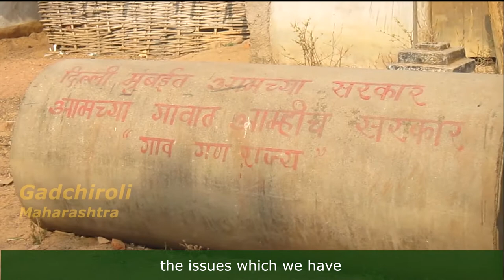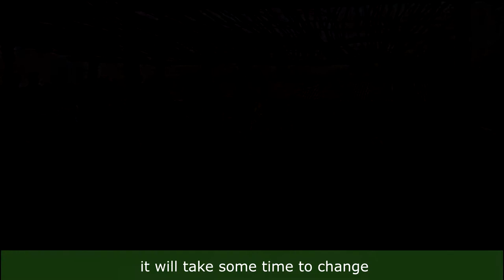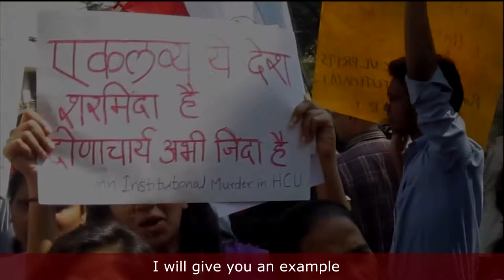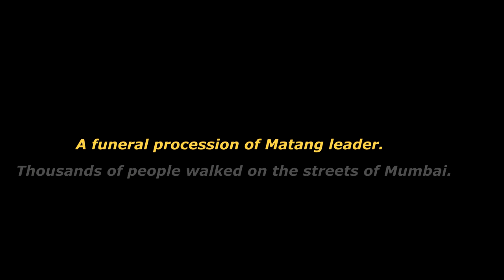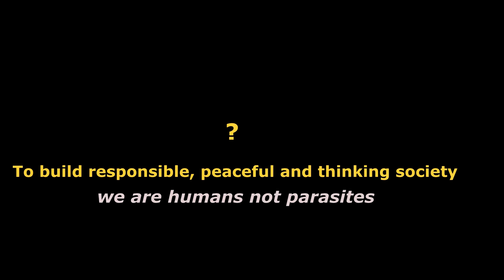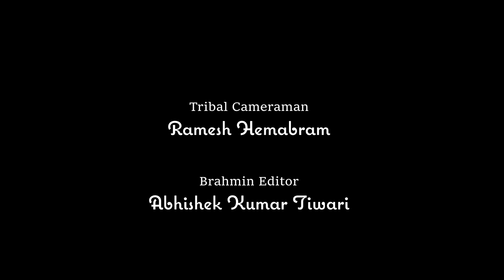THE SABHA – A geographical narrative: University Students, Workers & Farmers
द सभा एक विज्ञापन रहित डिजिटल और प्रिंट माध्यम में  हिंदी एवं अंग्रेजी की एक पत्रिका है. हमारा उद्देश्य दुनिया भर के विश्वविद्यालय के विद्यार्थियों, रोज मर्रा की राजनैतिक घटनाओं, मजदूरों, किसानों, यात्रियों और कलाकारों के दृष्टिकोण को  उजागर करना है।

द सभा, दिसम्बर २०१४ को शुरू किया गया था उसके बाद संपादक को अपराधिक न्याय फैलोशिप कार्यक्रम, अपराध एवं न्याय केंद्र में टीआईएसएस, मुंबई की एक क्षेत्र क्रिया परियोजना द्वारा दो साल के लिए समर्थन मिला था . (अगस्त २०१५ - जुलाई २०१७).

The Sabha is a print and digital media platform, in Hindi and English language respectively. It focuses on the views of university students, farmers, workers, travelers and artists.

The Sabha was started in December 2014 and the editor was supported by TISS Criminal Justice Fellowship at the Centre for Criminology and Justice, Tata Institute of Social Sciences, Mumbai for two years (Aug 2015 to Jul 2017).